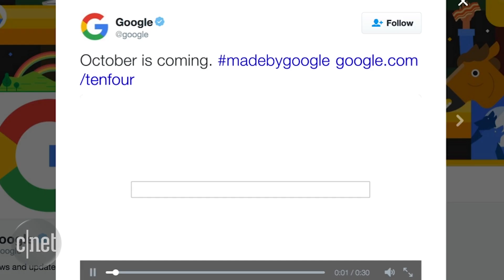Comcast going cellular, Google teases possible Pixel phone (CNET Update)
The cable giant announces plans to offer mobile wireless service next year, but with a twist. Meanwhile, Google's expected to show off a new smartphone at an Oct. 4 event.